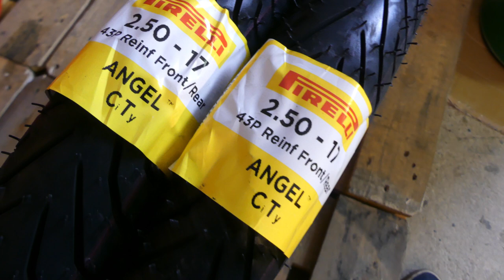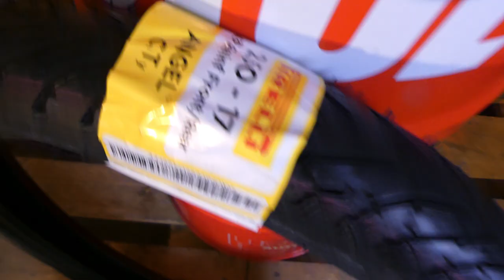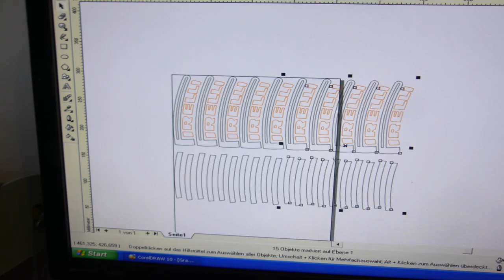Felgen, Reifen & Reifensticker / Blueprint EP.5 - RIBENS Puch Maxi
150 Euro für diese Felgen! War leider kein guter Kauf, aber leider wurde der schlimme Zustand erst beim Öffnen des Paktes entdeckt. Jetzt nutzts aber nichts mehr! Abschleifen, grundieren, neu lackieren und schon haben wir wieder Felgen die wie neu Aussehen für unser Projekt Blueprint. Außerdem dürfen wir in Folge Nr. 5 einen neuen tollen Partner für unsere kommenden Puch Maxi Projekte vorstellen! Mit PIRELLI haben wir meine persönliche Lieblingsmarke zum Thema Reifen gewinnen können. Um PIRELLI ordentlich zu präsentieren, zeige ich euch wie Reifensticker eurem Puch Maxi einen ganz besonderen Style verpassen.

Welcome to my dirtbikelife!!!  I am a DIRTBIKE guy addicted to mofa, pit bikes, motocross,  art, clothing and anything i think is fun.